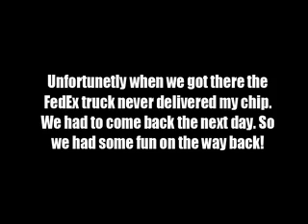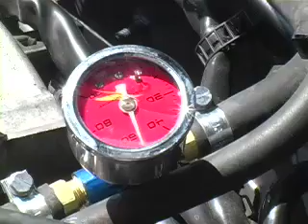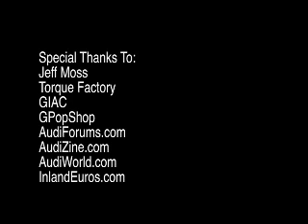The PC-16 Adventure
A short documentary about a guy getting his car chipped. Takes 2 days to finish but in the end it is worth it. There was over 1 hour of video between 2 cameras that we cut down to make a 13 min long movie. Hope you all enjoy! P.S. non of the video you see is speed up. It's all normal speed. The 0-60 times are slow. Even with the new chip. There were 2 people and about 150lbs of other stuff in the car when we took both of them. And its a tip so that slows it down to but once you get into 2nd and 3rd gear it goes!